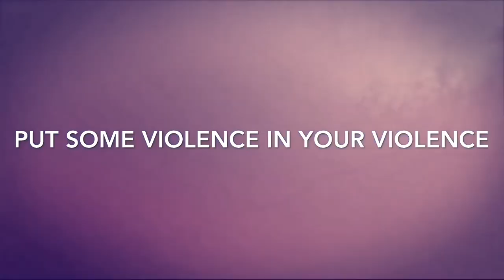Am I ready to FIGHT?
How will you know when you are ready to fight?